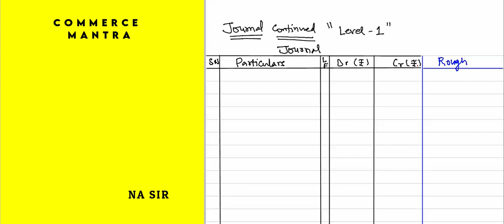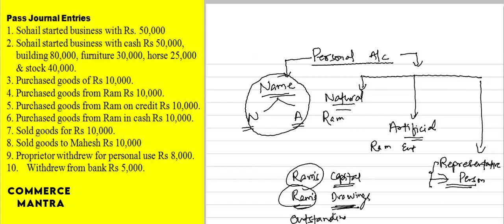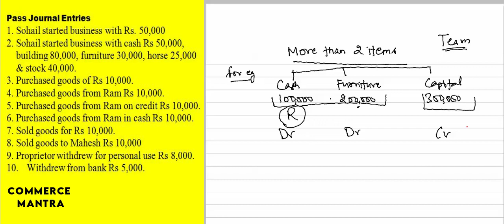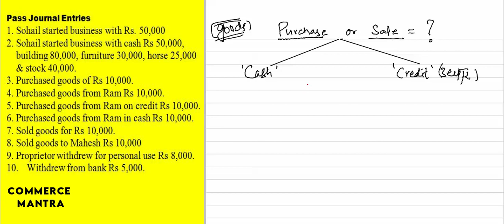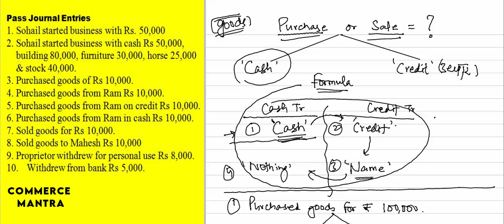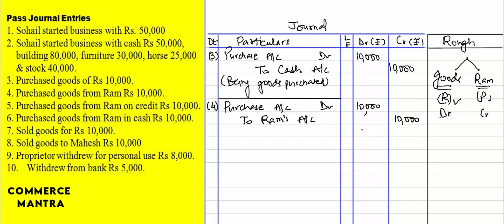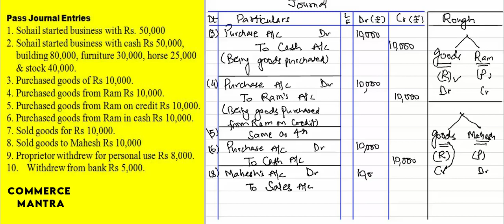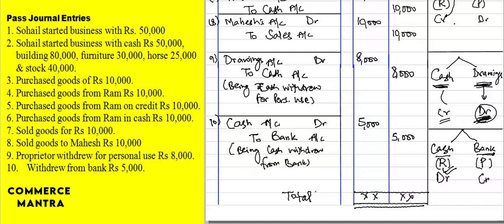Journal (2) | Journal Entries | How to pass Journal | Journal by Gaurav Khanna Sir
Journal (1) | Journal Entries | How to pass Journal | Journal by Gaurav Khanna Sir

Topics Covered:
1. Rules of Debit and Credit
2. Format of Journal
3. Basic Question of Journal